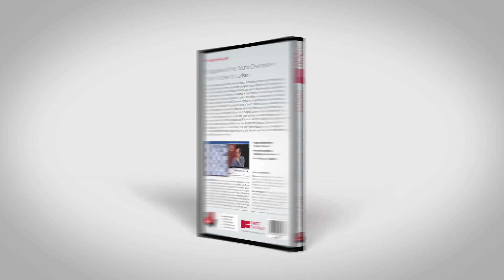Karsten Müller - Endgames of the World Champions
This is the a clip from the DVD "Endgames of the World Champions " by GM Karsten Müller. More info through above mentioned link!